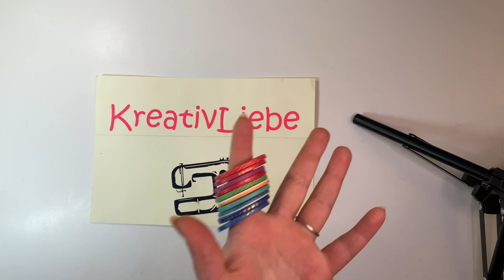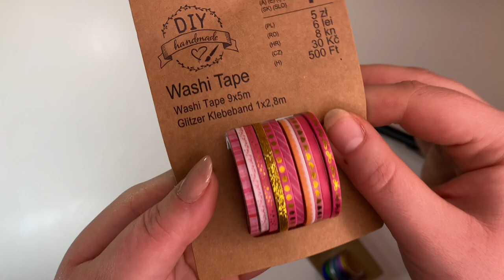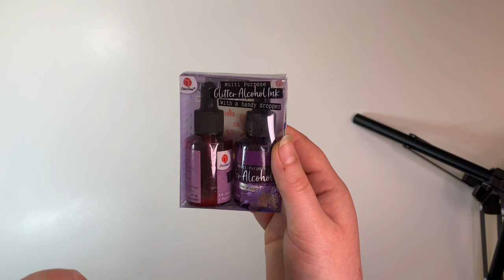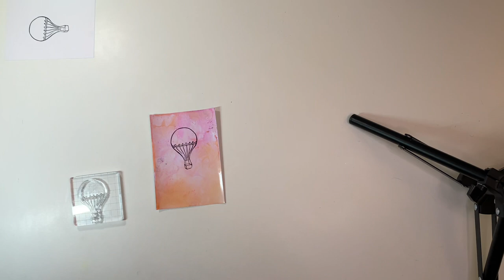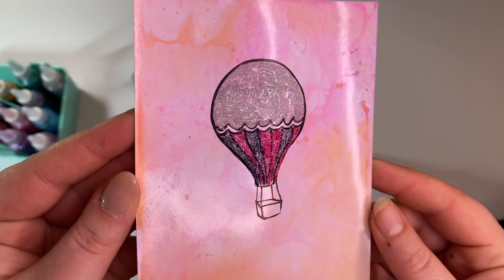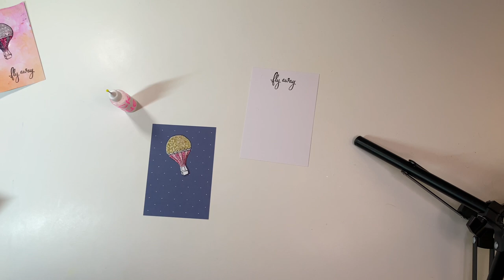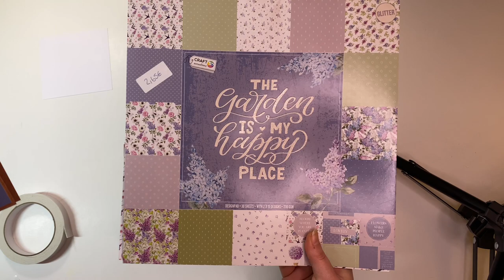Karte basteln/gestalten mit 3D Perlen und neuen Clear Stamps von Action- cooler 3D Effekt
heute wollte ich euch eine coole Möglichkeit zeigen um tolle Karten mit 3D Effekt herzustellen🎈.

Wenn ihr Fragen oder Hilfe benötigt könnt ihr mir natürlich jederzeit einen Kommentar da lassen😊.

Meine Materialien:

Clear Stamps sowie 3D Glitter Perlen von Action